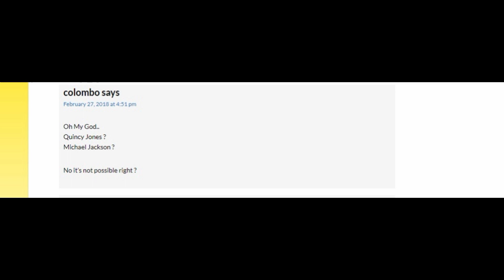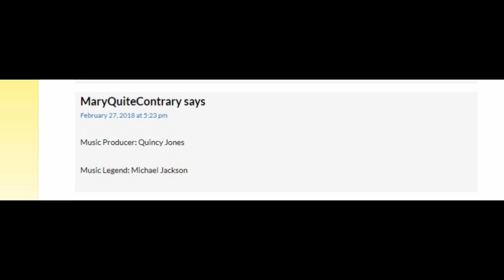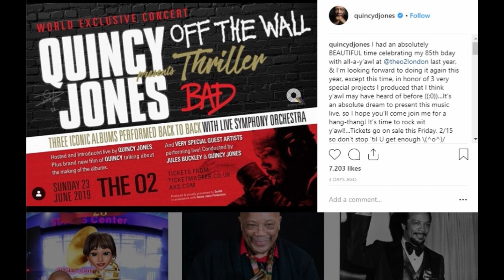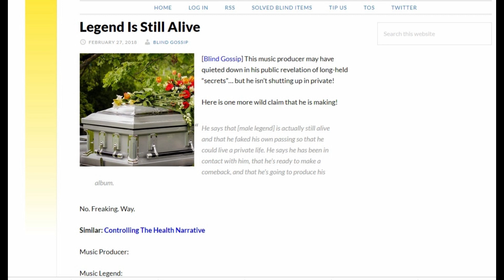Michael Jackson Is Alive!!! (Mr.Jones)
There was an interesting article posted last year on Blind Gossip... Is the truth coming to light now?

Why would Michael Jackson be working with Donald Glover to appear at the 2018 Emmy Awards? Is there a connection?